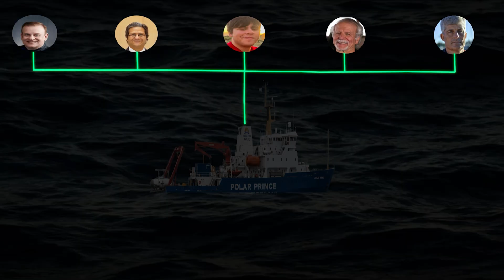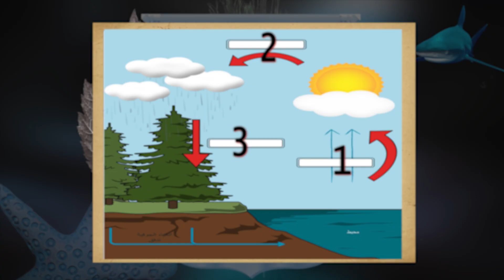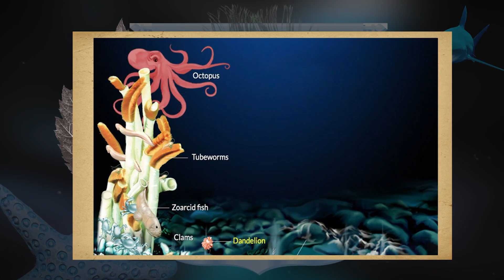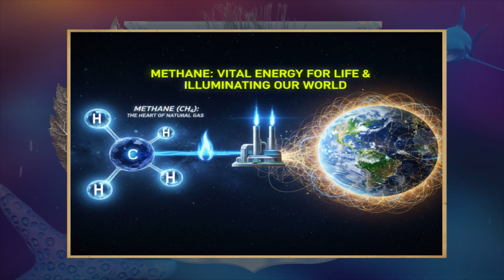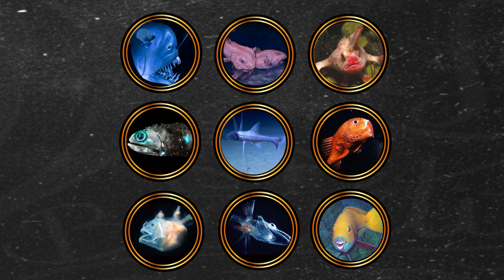رحلة إلى أعماق المحيط | أسرار المناطق المجهولة تحت الماء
هل تساءلت يوماً ماذا يوجد في النقطة التي لا يصلها ضوء الشمس؟  في هذه الرحلة الإستكشافية، نأخذكم في رحلة مرعبة ومذهلة إلى أعماق المحيط ، لنكشف عن كائنات غريبة تبدو وكأنها قادمة من كوكب آخر.
سنستكشف كيف تكيفت هذه المخلوقات مع الضغط الهائل والظلام الدامس، ولماذا يعتبر العلماء أننا نعرف عن الفضاء أكثر مما نعرفه عن أعماق بحارنا.
 استعدوا لرؤية أغرب ما أنتجته الطبيعة في عالم يسوده الغموض.